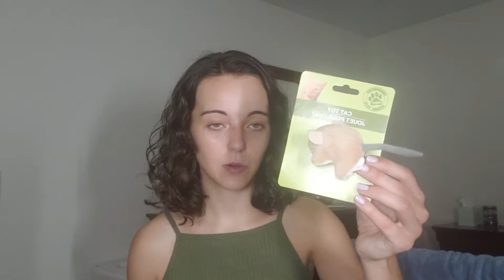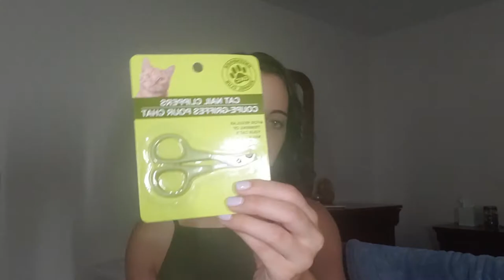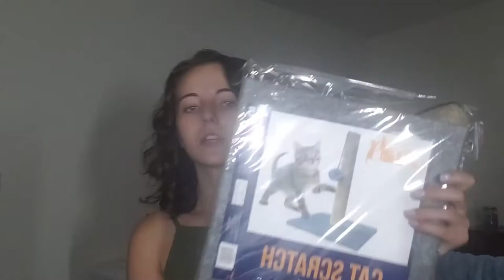GETTING MY FIRST KITTEN | What You Need For a Kitten Haul and Her First Few Days Home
Hey everyone! Today's video is so special to me. It is all about me getting my first kitten! I show you guys a haul of everything I needed before bringing her home. I also show you clips and pictures of her first few days with me. Nyx already has a special place in my heart!

Let me know if you want to see any vlogs, makeup videos, day in my life, week in my life, work week in my life and other lifestyle videos! I am open to any suggestions! :)